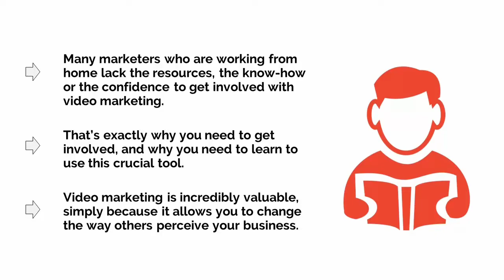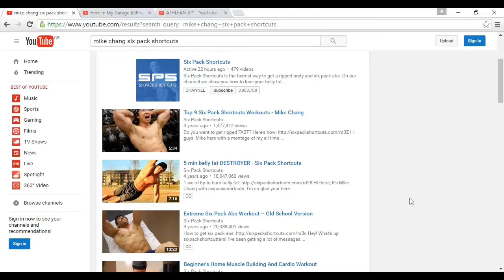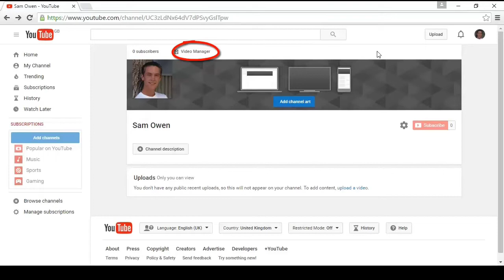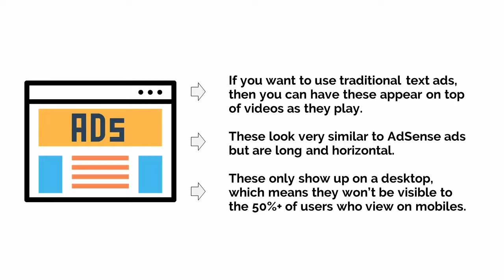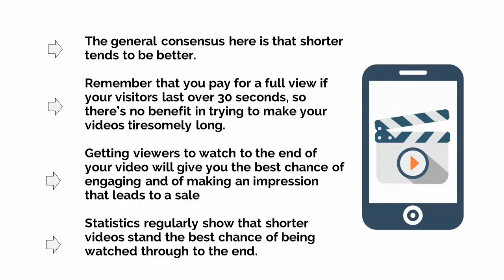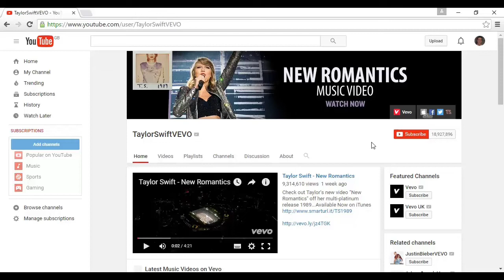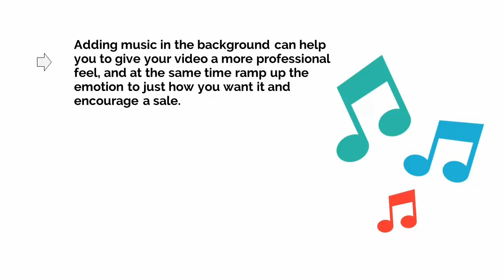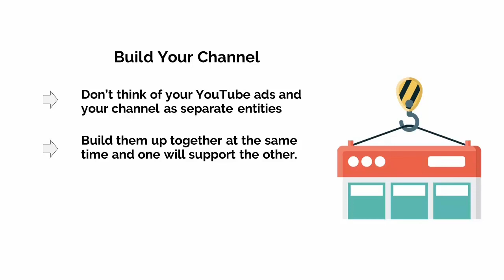Earn 50USD Daily With YouTube Ads Excellence Upsell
YouTube Marketing is the practice of promoting businesses and products on YouTube's platform, by uploading valuable videos on a company's YouTube channel or using YouTube ads.